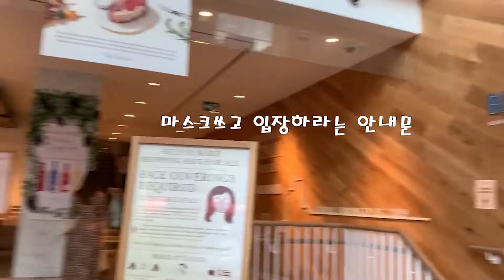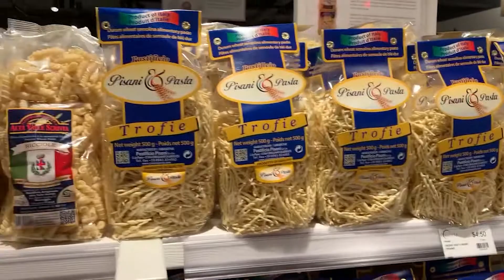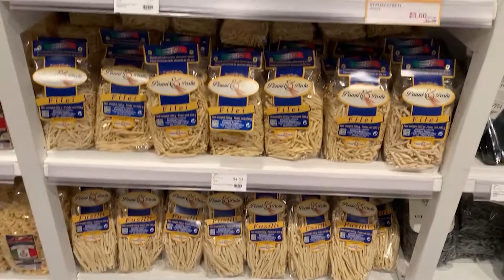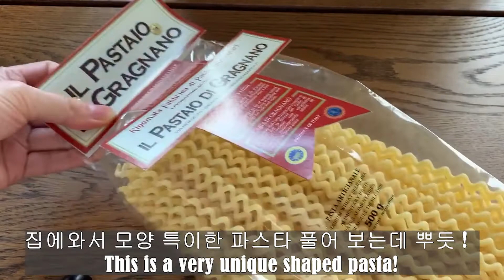[SUB]파스타샐러드 만들기.핫한 이태리 마켓 EATALY 구경. 토론토 다운타운|새콤달콤 드레싱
[SUB]지난번에 소개해 드리기로 했던 다운타운에 있는 EATALY 이태리마켓에서 다양한 이태리파스타를 사 가져와서 새콤달콤한 파스타 만들기
파스타 샐러드는 다이어트음식으로  파티음식으로 좋으며 다른곳에 파트락으로 가져가도 인기있는 메뉴입니다
드레싱:스위트칠리소스5T, 간장1.5T,  엑스트라 올리브 오일 2T, 발사믹 식초 2T, 소금 한꼬집, 후추약간